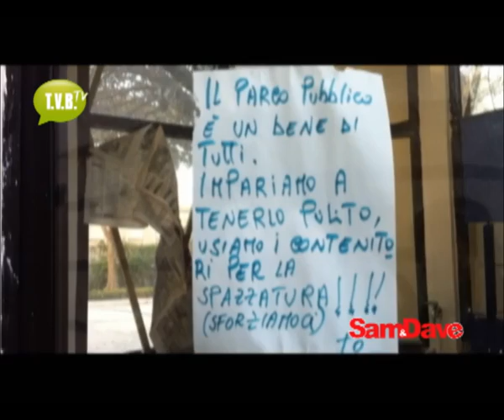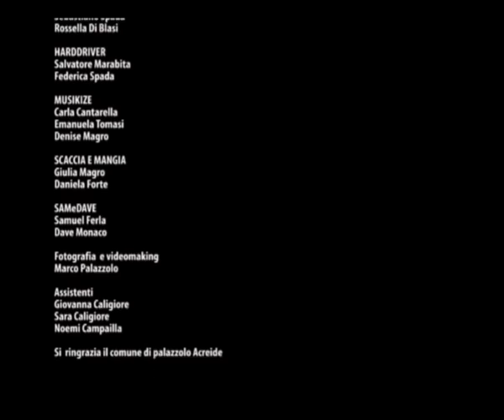sam e dave1°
tvb tv palazzolo acreide